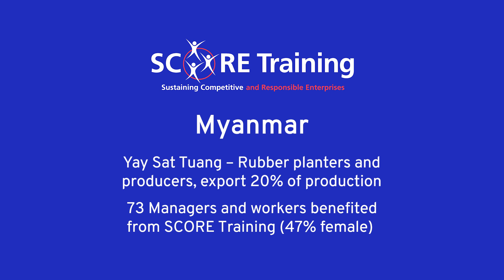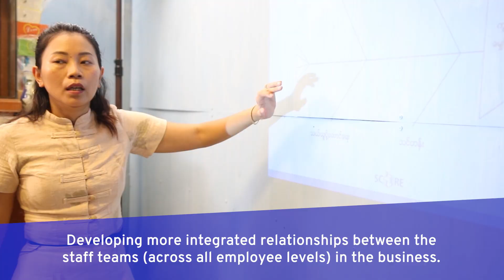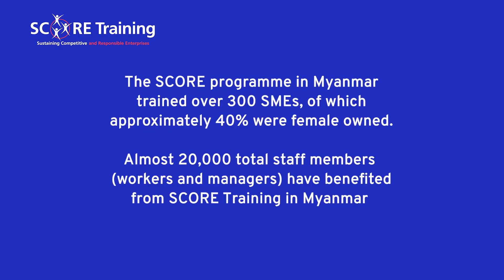ILO SCORE Programme improves productivity and working conditions in a rubber producer in Myanmar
SCORE Training has been running in manufacturing and food processing SMEs in Myanmar continuously since 2017, despite the country going through a very difficult time.  Yay Sat Tuang plants and produces rubber, exporting 20% of production.

This video highlights results after SCORE Training knowledge was implemented to improve operations at every level of the business.

The SCORE programme in Myanmar trained over 300 SMEs, close to 20,000 total staff members (workers and managers) have benefited from SCORE Training in Myanmar.